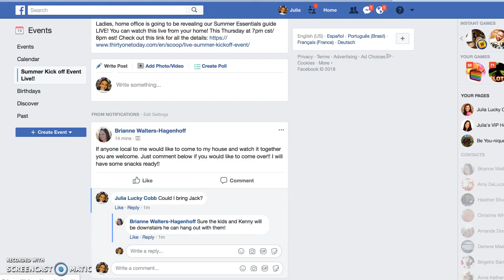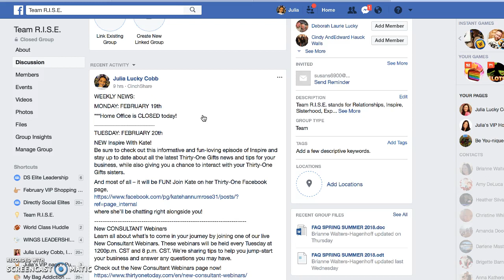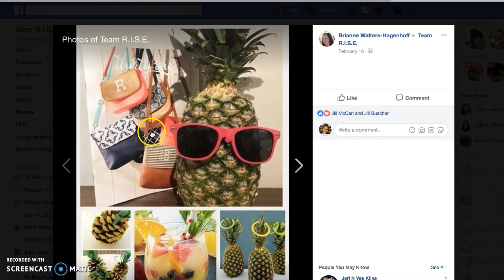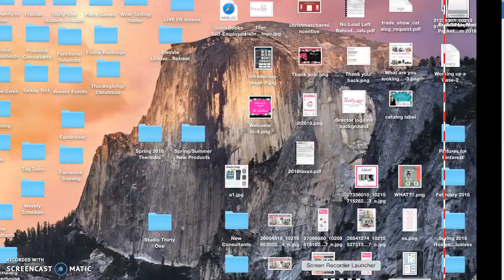Tour of our Team R.I.S.E. facebook group